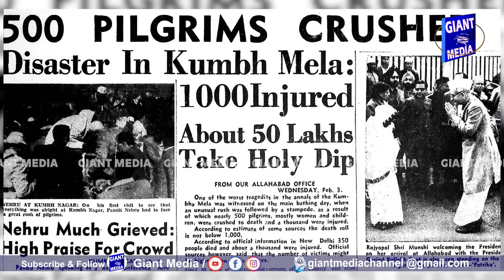వీడివల్లే బ్రిడ్జి కూలిపోయింది ...141 మంది చనిపోయారు .... gujarat cable bridge accident today 😥😥